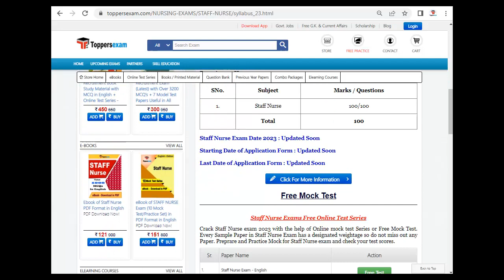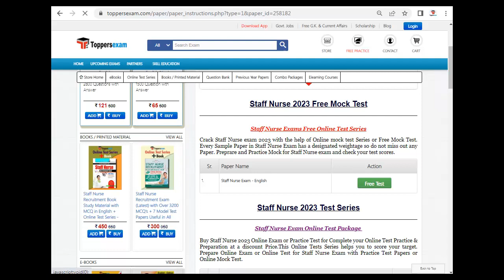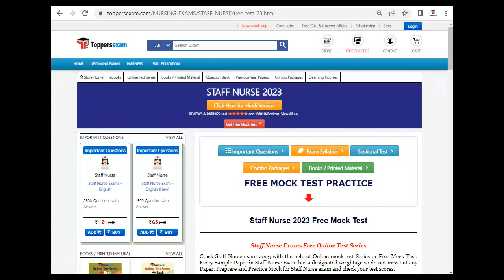STAFF NURSE Vacancy 2023, Syllabus in PDF, Important Questions, Books pdf